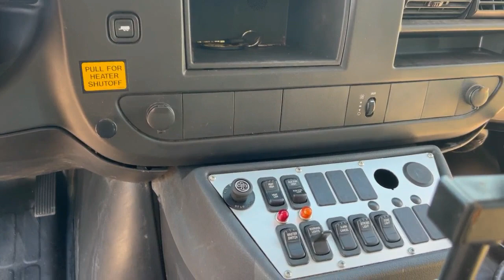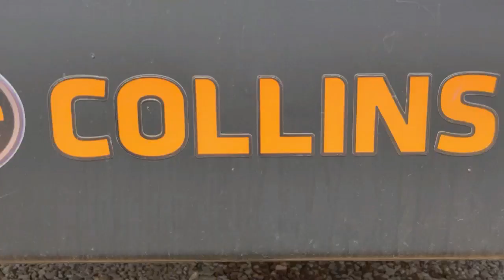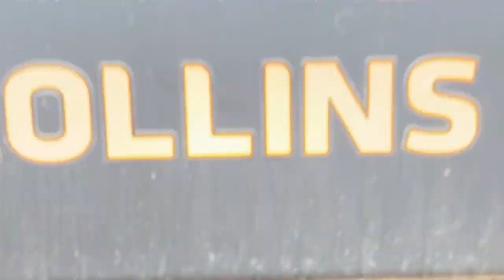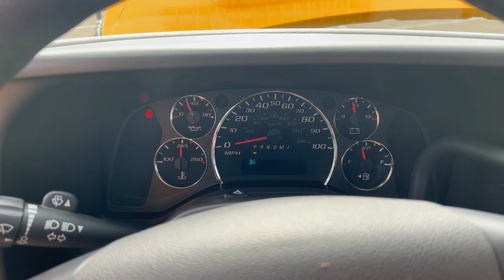2014 Chevrolet Express 4500 30 Passenger Collins Body School Bus #16